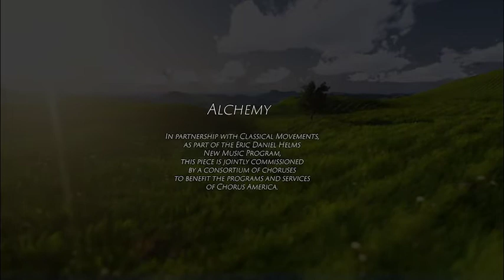Angeles Chorale - Alchemy (Virtual Choir)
Poem by Sara Teasdale
Performed by the Angeles Chorale